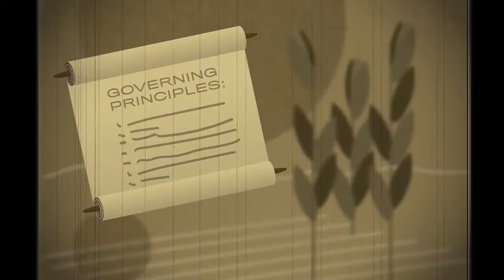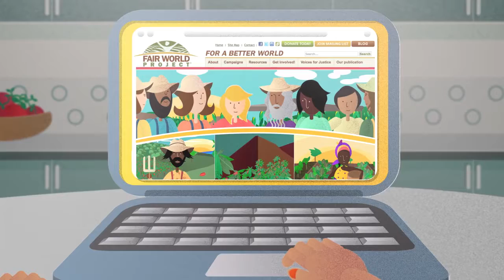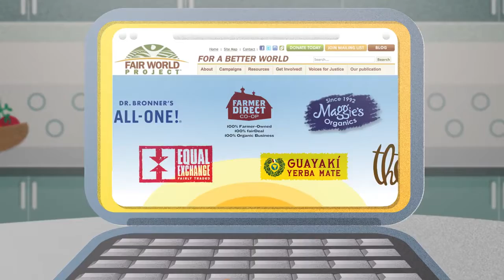COFFEE MASTER - (resources)The Fair Trade Story